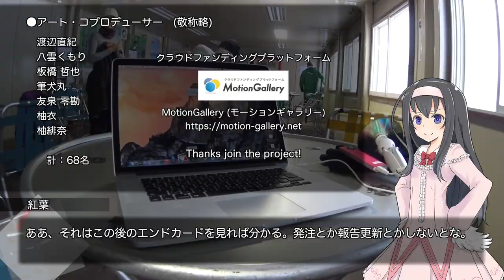3DVRビデオを撮ろう！撮影編【LuminousDiary_210】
( ﾟдﾟ)本番はものすごく寒かったです（
そんな3DVRシェアリングプラットフォームであるPanonは、現在ルミナスタジオ同様にクラウドファンディングを実施して運営資金の調達にチャレンジしております。
もし3DVRに興味がございましたら是非出資してみては如何でしょうか・・・！

●3DVRシェアリングプラットフォーム『Panon』
（ルミナスタジオも動画コンテンツの編集に参加しています。）
●リコー THETA m15 (amazonアソシエイト)

　Breakthrough_ace.輝鳴
●キャラクターデザイン・キービジュアル：
　そらのん
●ルミ・ミレーニア オリジナルキャラクターデザイン：
　なか